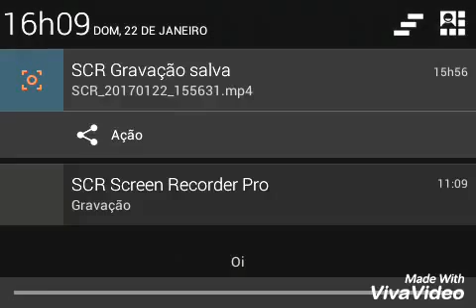JOGANDO MINECRAFT PE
FALA GALERA TRAZENDO PARA VCS MAIS UM VIDEO
A TARDE VAI TER VIDEOS FODA E TABEM VOU FALAR SOBRE ALGUAS SERIE NOVAS
E SI ISCREVAO